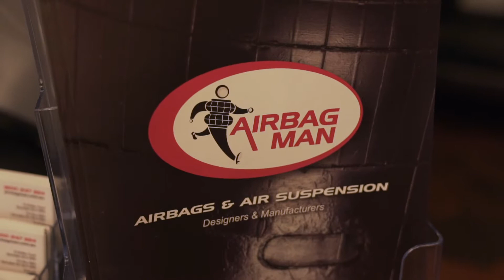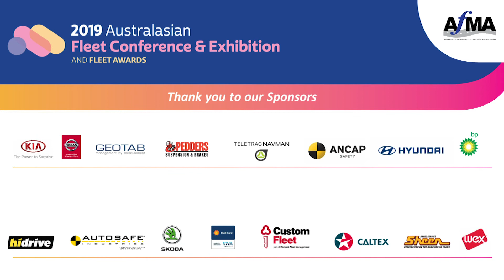Why attend the AfMA Conference? (Airbag Man)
Highlights from the 2019 Australasian Fleet Conference & Exhibition.